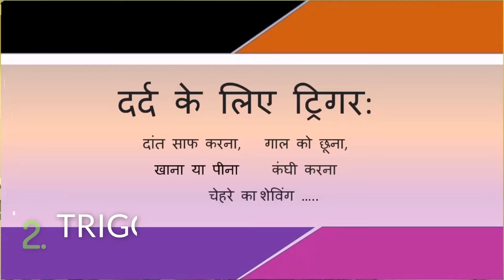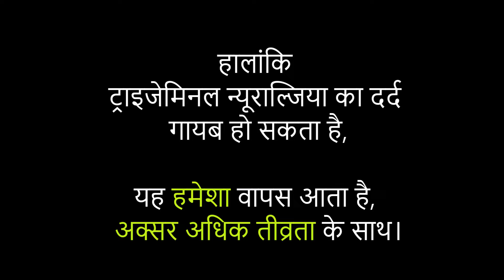Chehre ki nas me dard. चेहरे की नस मे दर्द. How to diagnose Trigeminal Neuralgia? Dr Jaydev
Chehre ki nas me dard ka ek kaaran Trigeminal neuralgia ho sakta hai.
Is me chehre ke upari, beech ki ya nichli hissa me dard ho sakta hai.
How to diagnose trigeminal neuralgia? ट्राइजेमिनल न्यूराल्जिया कैसे पहचानें?
Is video mein aapko five aise tips diye hain, ki aap khud bhi Trigeminal neuralgia ko diagnose kar sakenge. Chehre ki nas me dard ko trigeminal neuralgia bolte hain.
चेहरे की नस में दर्द का एक कारण ट्राइजेमिनल न्यूराल्जिया हो सकता है।
इस में चेहरे के ऊपर, बीच की या निचली हिस्सा में दर्द हो सकता है।
ट्राइजेमिनल न्यूराल्जिया का निदान कैसे करें? ट्राइजेमिनल न्यूराल्जिया कैसे पहचानें?
इस वीडियो में पांच ऐसे टिप्स दिए हैं, कि आप खुद भी ट्राइजेमिनल न्यूराल्जिया का निदान कर सकेंगे। चेहरे की नस में दर्द को ट्राइजेमिनल न्यूराल्जिया बोलते हैं।
Trigeminal Neuralgia me aadhe chehre me dard hota hai. bijli ka jhatka jaisa dard ho sakta hai. Jabde me dard, gaal me dard, aankh me dard, masudon me dard, daant me dard iski pehchaan ho sakti hain.
Face pain on one side of the face, Cheek pain, jaw pain, teeth pain, lip pain, eye pain maybe because of Trigeminal neuralgia.